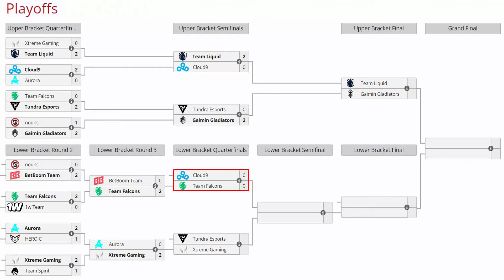FALCONS vs CLOUD9 [BO3] - ELIMINACION "SKITER vs WATSON" - TI13 THE INTERNATIONAL 2024 DOTA 2